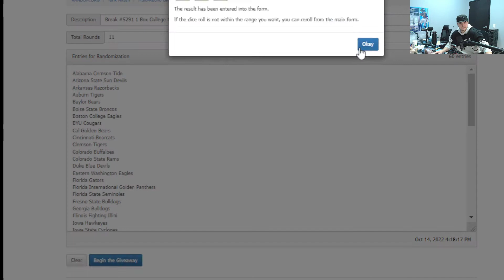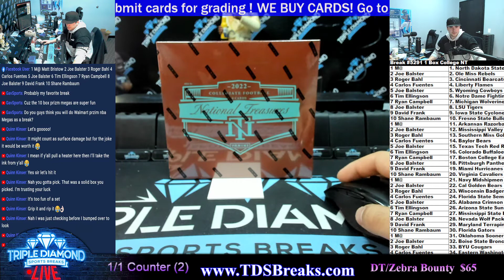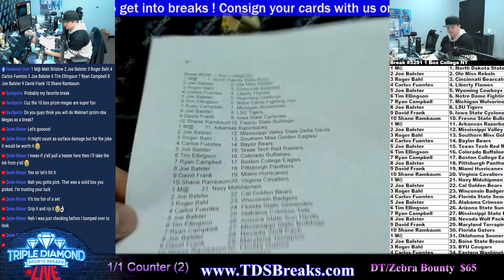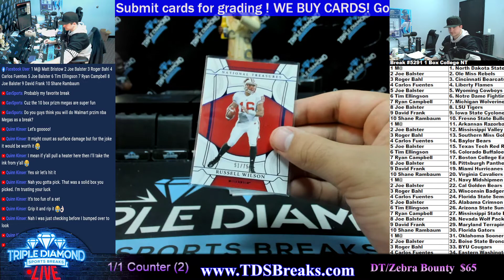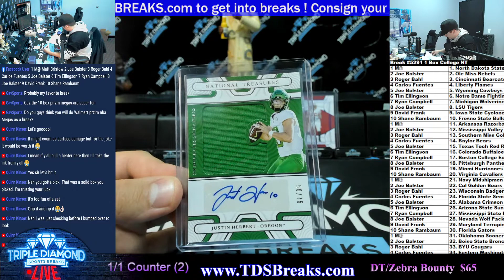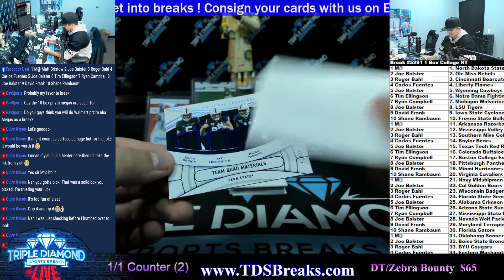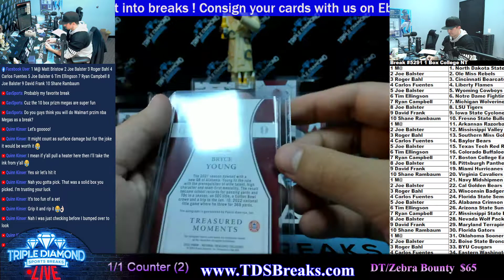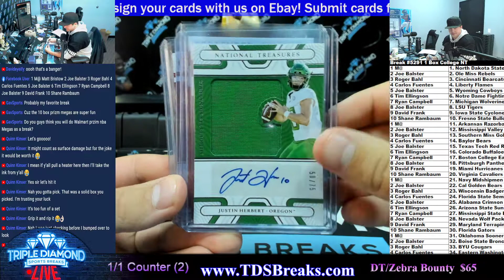Break #5291 1 Box College NT